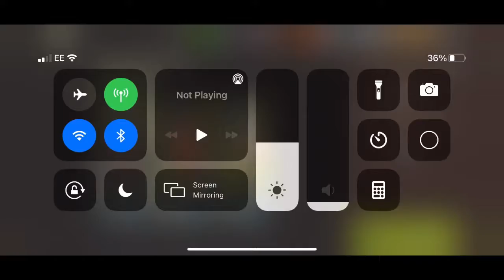NML Round 77 - Jagged +Flare